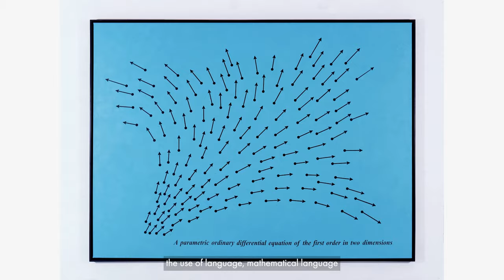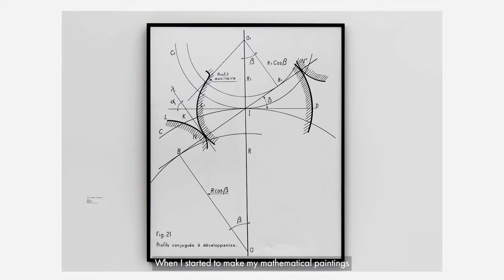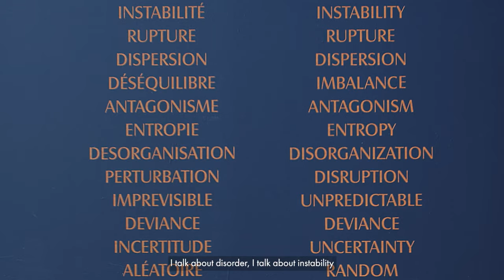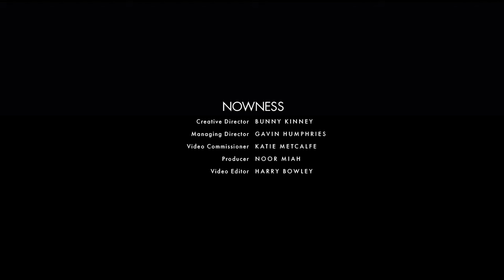Finding the meaning of art through mathematics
Renowned French conceptual artist Bernar Venet explores the meaning of art through the language of mathematics

Bernar Venet doesn’t like making art. In fact, he finds it terrible. What he does enjoy though, is having an idea. An idea he can get excited about, which makes him think “Oh my God, I want to do that”.